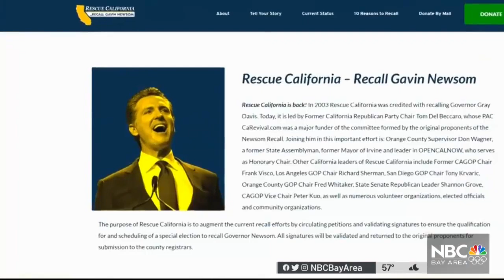Judge: Newsom Can't Be Listed as Democrat on Recall Ballot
Governor Gavin Newsom will have to wait until Friday for the complete list of candidates hoping to replace him in the recall election. But he knows he won’t be listed as a Democrat on the ballot. Jean Elle reports.